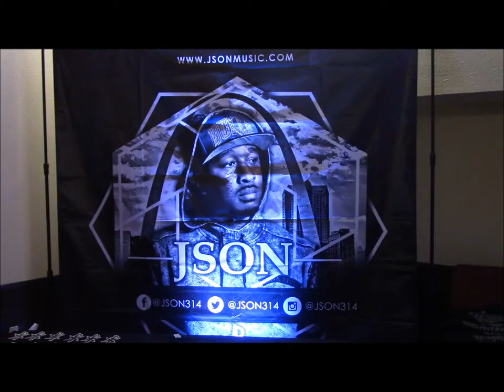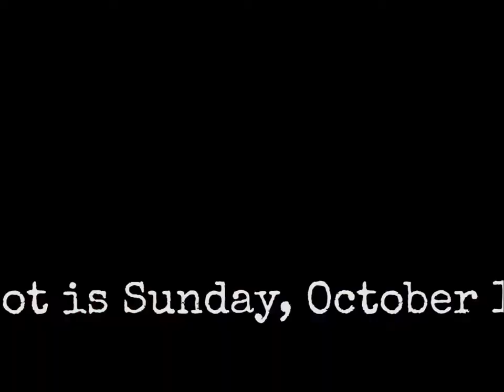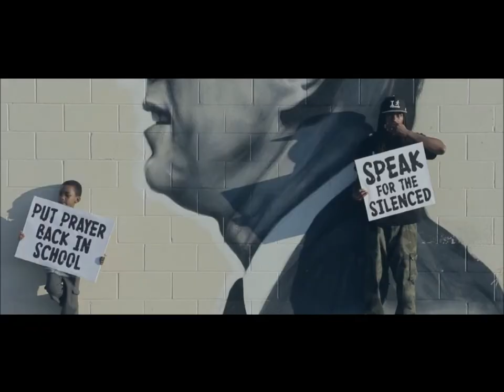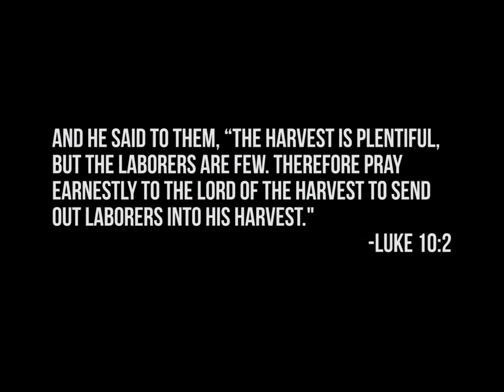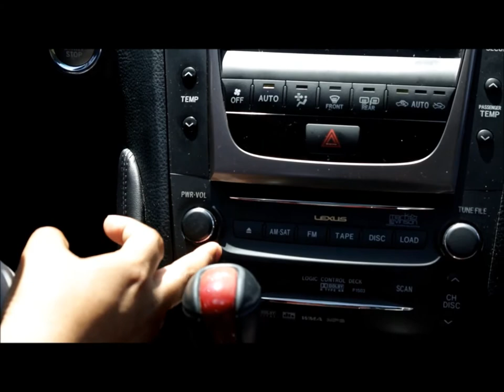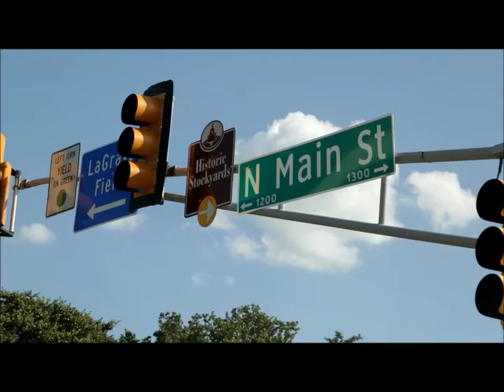Thi'sl- *Live* on Just Gospel Spotlight (Season 1) (Episode 1)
Just Gospel Spotlight presents (Season 1) (Episode1) ft. The Heart of the King Concert *LIVE* in Dallas Texas with THI’SL… J’SON… Sean C. Johnson… Tony Tillman… and (DFW’s own) Young Shep… Rashad Ransom… Fisher Meek… and Adrion Butler. Show includes exclusive interview with “THI’SL” and music videos by “Young Shep” and “Rep One". Special thanks go out to “The Promise Church”… His Elect Media… and the entire DFW family.